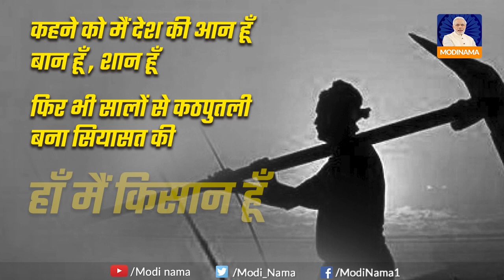Modi Government creates History by freeing Farmers from Arbitrary APMC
Modi Government creates History by freeing Farmers from Arbitrary APMC | 73 सालों के बाद आज़ाद होगा किसान